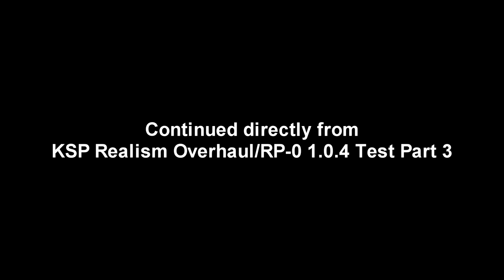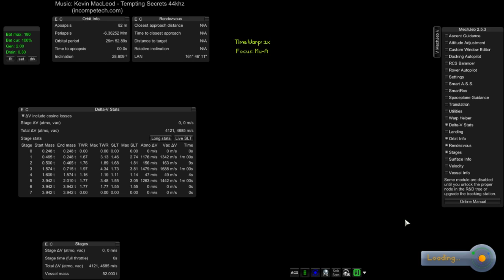KSP 1.0.4 Realism Overhaul/RP-0 Test Part 4 (Livestreamed Aug 2 and 5)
This is an edited version of the livestream I did on August 2nd and 5th, trying out Realism Overhaul with the RP-0 tech tree for the first time in KSP 1.0.4.